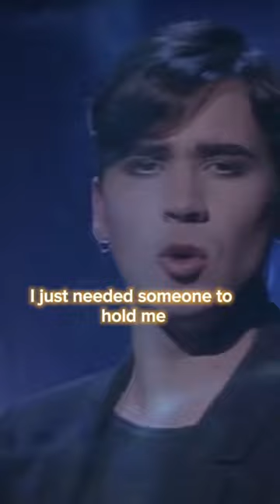The Human League - Human❤️🤟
The Human League is a British synthpop band that formed in Sheffield in 1977. The band originally consisted of Philip Oakey on vocals, Martyn Ware and Ian Craig Marsh on synthesizers, and Adrian Wright on visuals. Over the years, the lineup has changed, with Oakey being the only constant member.

The Human League's music is characterized by its use of synthesizers, catchy melodies, and Oakey's distinctive vocal style. The band achieved significant commercial success in the early 1980s with hits like "Don't You Want Me," "Human," and "Together in Electric Dreams," among others.

In addition to their music, The Human League was known for their futuristic and stylish image, often wearing matching outfits and sporting innovative hairstyles. The band's influence on synthpop and electronic music has been significant, and they continue to tour and release new music to this day.